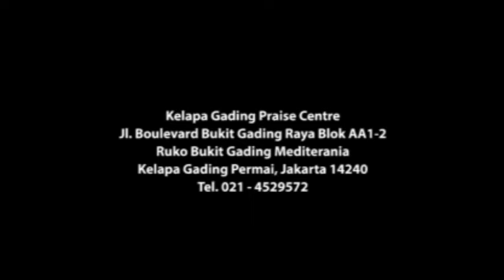Tenanglah Kini Hatiku - One In Love Band's COVERED ( October 2015 )